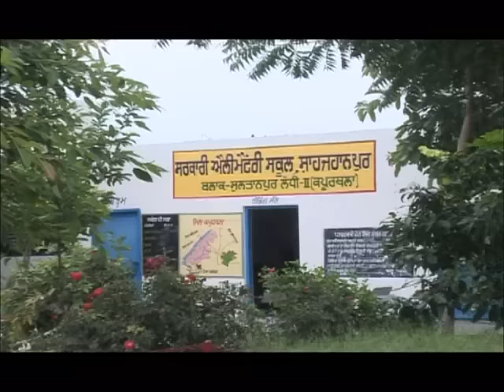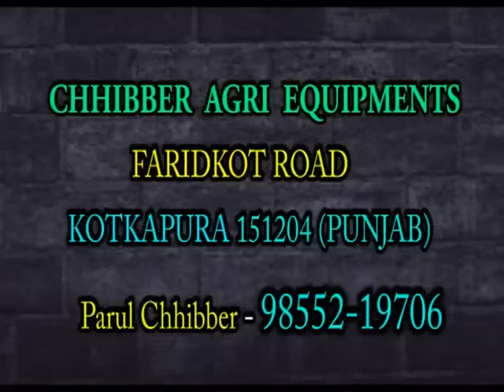mele mitran de new full episode 48 4-8-14 village fukiwal video by jagdev tehna 94658-27000